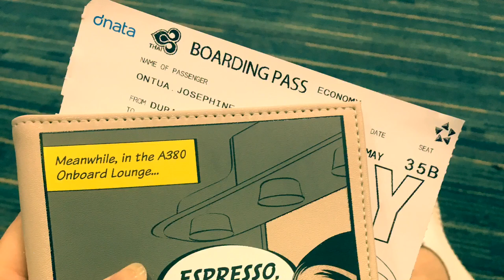CONNECTING FLIGHT IN THAILAND | Stop over 8hours (Vlog #7) DUBAI CONNECT THAI TO NAIA PHILIPPINES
I travelled back to my country Philippines from Dubai and stop over in Thailand for 8hours. This flight is cheapest and had chance to do sight seeing in Thai country.